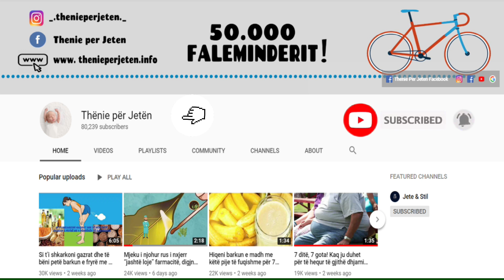Thuaji lamtumirë variçeve : Sapun dhe qumesht vetem kaq ju duhet per ti larguar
Variçet janë një ndër problemet kryesore të femrave që krijohen nga faktorët e ndryshëm si mbipesha, shtatzënitë, qëndrimi në këmbë për një kohë të gjatë etj. Gjithashtu nga venat e zgjeruara më shumë vuajnë vetëm personat e moshës madhore. Për shkak të qëndrimit të tepërt ulur në punë dhe në shtëpi.

Varicose veins are one of the main problems of women that are caused by various factors such as overweight, pregnancies, long standing etc. Also, the enlarged veins are more affected only by adults. Due to excessive sitting at work and at home.